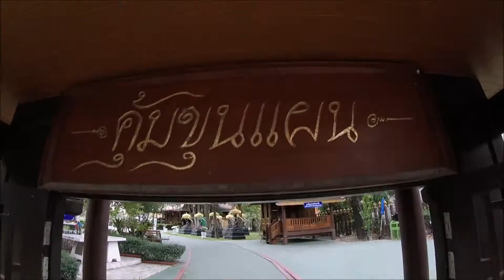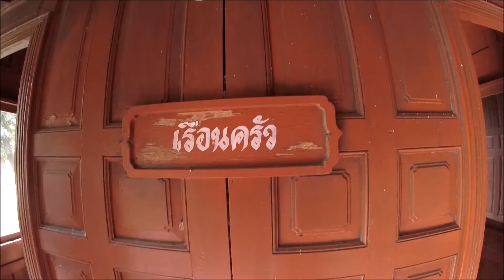Pre Wedding Lek&Noy สุพรรณบุรี | Vlog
ได้มีโอกาสไปถ่ายรูปพรีเวดดิ้งให้อาจารย์หน่อยกับน้องเล็กที่สุพรรณบุรี ไปถ่ายด้วยกันทั้งหมด 4 ที่ ลองไปดูกันว่าจะสนุก มันส์ ฮา ภาพออกมาจะแนวขนาดไหน
ชมกันได้เลยครับผม